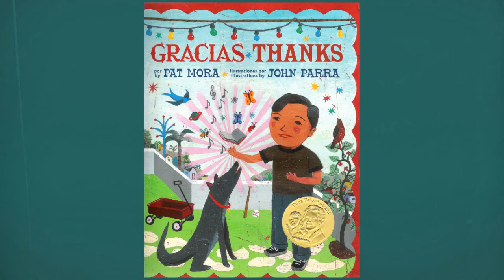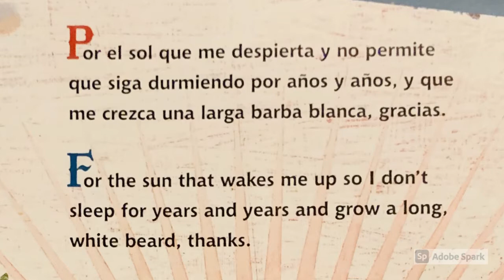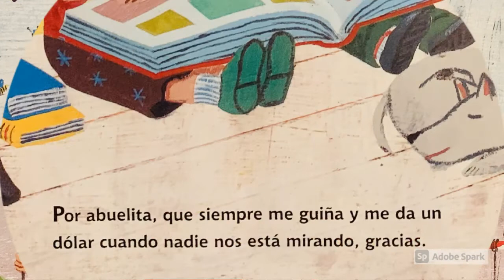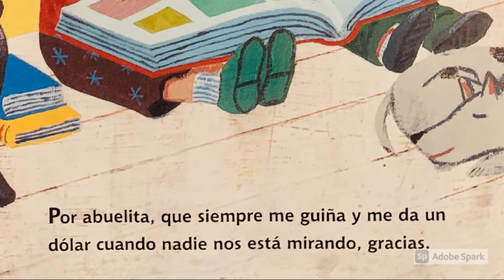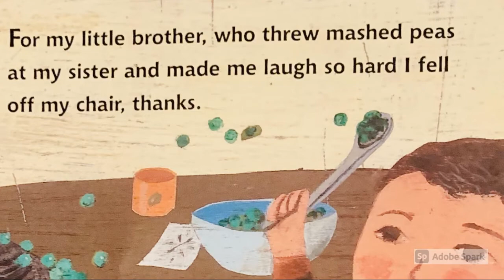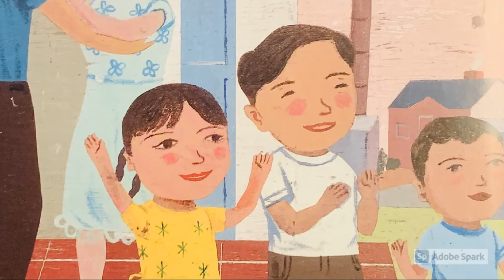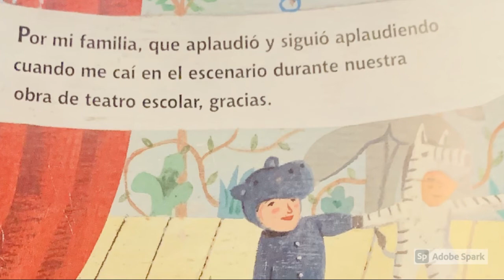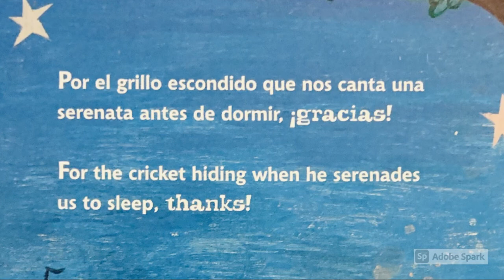Gracias // Thanks (Pat Mora)